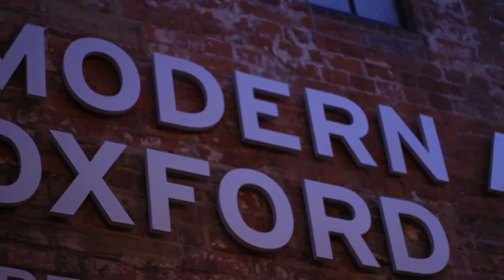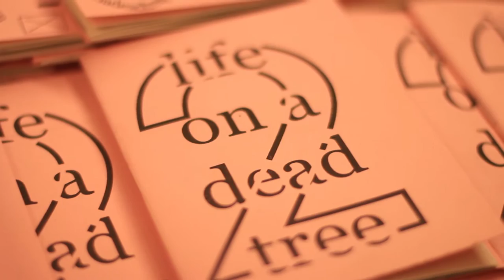15 Years Of Young Women's Music Project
Young Women’s Music Project – 15th Birthday
The Young Women’s Music Project return to Modern Art Oxford to celebrate their 15th anniversary with an evening of live performances.

For the past 15 years, Young Women’s Music Project has brought together young women to make music and learn and discuss gender-based issues that affect their day-to-day lives.

Recently awarded charitable status, the project continues to grow and inspire women across Oxfordshire. This is your chance to come and celebrate the success they have achieved over the last 15 years and enjoy music and art from people involved in the project past and present.

Live performances by:
Peaness
Tamara Parsons-Baker
I.M Khalifa
Chukie
Vanderhyde
Mary James
Eloise Rees
Rachel Hughes
Despicable Zee & Stray Dog
Susie Corfield

Filmed by Maya Francis and volunteers on the night, edited by Maya Francis, interviews by Olivia Havercroft.